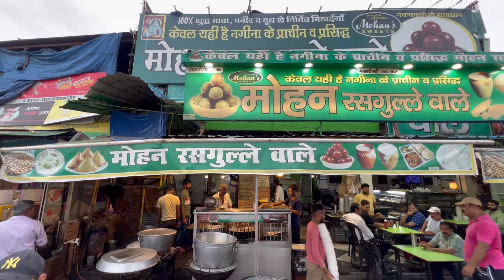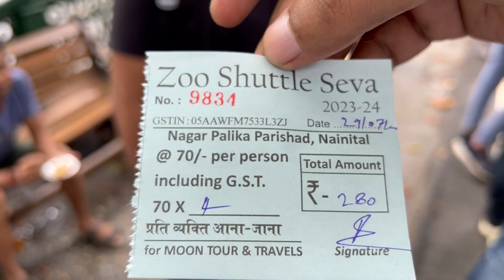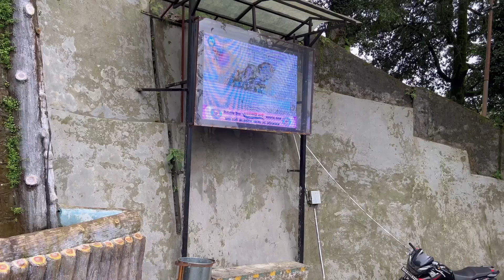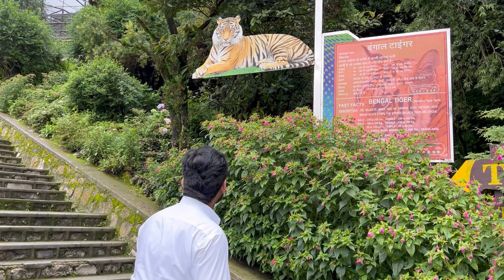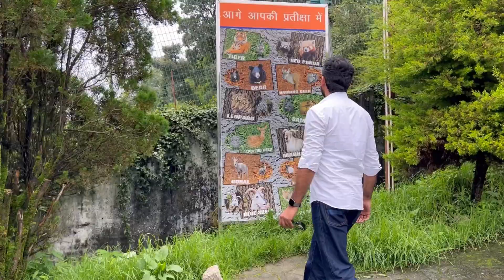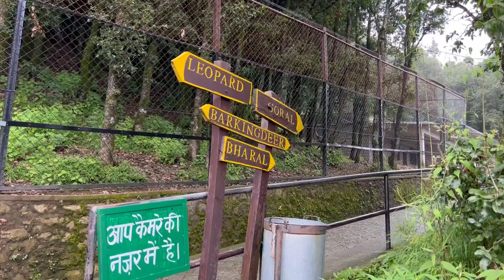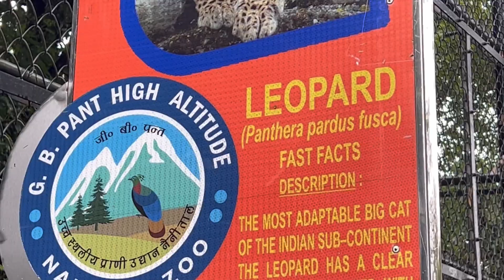Nainital ZOO vlog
Hello Dosto,

Welcome back to another mast vlog, maine apki life mai itne nazdeek se Tiger nahi dekha.

It was huge please ye vlog zarur dekhna poora.

Musician: Jeff Kaale

Shoaib